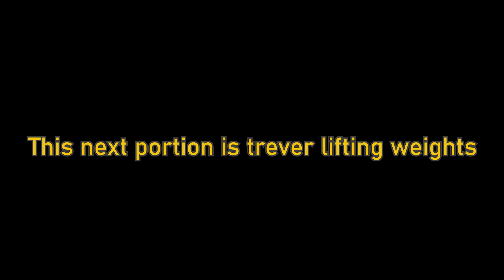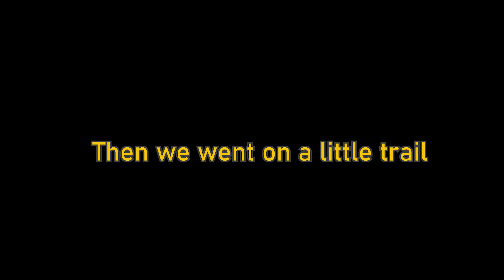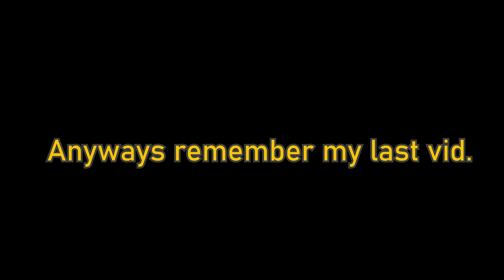Yfz 450 blows up!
Nolan's quad blows up
This was all filmed like a month ago just never got around to editing it